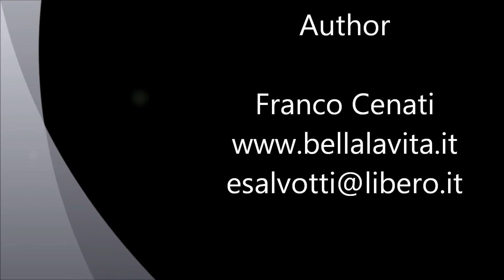Symi 2011 - Toli bay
Toli bay , a small bay with the beach in the north-west of the island